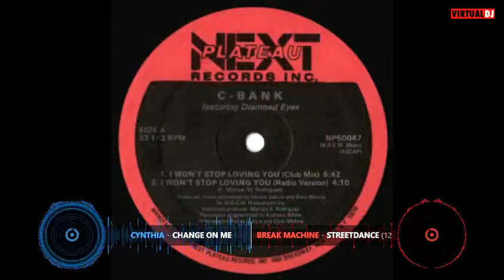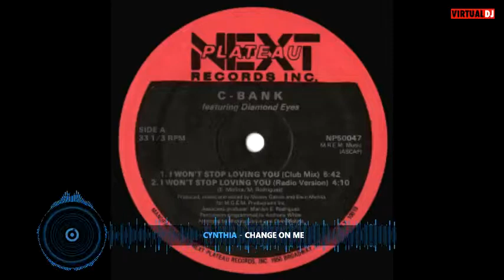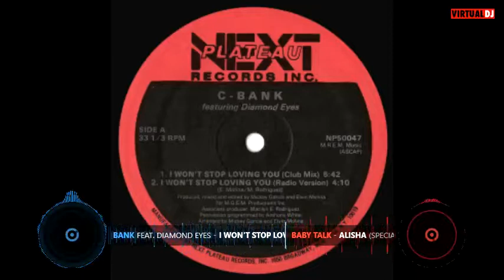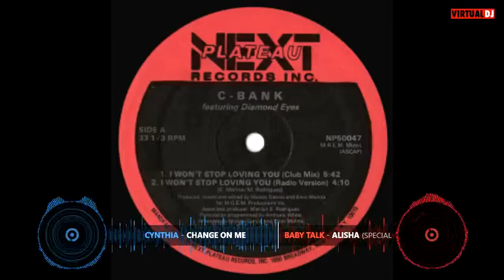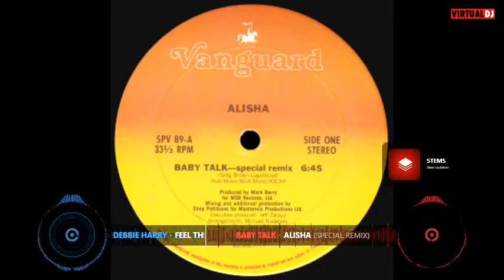FreeStyle Music VideoMix Vol 1 I parte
Video mezcla del genero Freestyle con musica de los años 80:
Cynthia-Change on me,
Break Machine-Streetdance,
Bank-I won t stop loving you,
Alisha-Baby Talk,
Debbie Harry-I feel the Spin,
FFWD-Baby don t go,
Herbie Hancock-Rock it

Freestyle es una forma de música de baile electrónico resultado de la fusión de electro con synthpop y hip hop que apareció en los Estados Unidos en los años 1980, alcanzando su pico de popularidad a finales de esa década.
Algunos intérpretes notables en el freestyle son Stevie B, Timmy T, Taylor Dayne, Company B, Exposé, Information Society, Shannon, Lisa Lisa and Cult Jam, Johnny O, y algunos temas de Miami Sound Machine (como "Dr. Beat" o "Conga") o incluso Madonna (con elementos del género en "Open Your Heart" o "Vogue").

Break Machine era el nombre de un acto de rap estadounidense de los años 80 , encabezado por Keith Rodgers y producido por Jacques Morali y Henri Belolo ; el equipo detrás de Village People.
Keith Rodgers fue músico y presentador de un programa de radio de rap en la estación de Nueva York WHBI 105.9. En 1981, grabó un sencillo , "Searching Rap" bajo el nombre de 'Bon Rock'. Esto llamó la atención de Morali y Belolo, los productores franceses , que buscaban nuevos estilos tras el declive de la música disco . En 1983, junto con Fred Zarr , lanzaron " Street Dance ", que fue un éxito internacional y uno de los primeros avances principales del hip hop .

Alisha Ann Itkin (nacida el 16 de abril de 1968) es una cantante de freestyle, pop y dance de Brooklyn, Nueva York, que tuvo varios éxitos en la década de 1980 y 1990.

Deborah Ann Harry (Miami, Florida, 1 de julio de 1945), más conocida como Debbie Harry, es una cantante, compositora, multiinstrumentista, filántropa y actriz​ estadounidense, reconocida por ser la vocalista de la exitosa y popular banda de rock Blondie​ con la cual alcanzó el éxito en todo el mundo a finales de la década de los 70'. Blondie logró posicionar varias canciones en la cima de las listas de éxitos musicales en países como Estados Unidos, Canadá, Australia, Nueva Zelanda, Reino Unido entre 1978 y 1981.

FFWD es un álbum homónimo de FFWD - Robert F ripp , Thomas F ehlmann , Kris W eston y D r. Alex Paterson.El título también es un juego con la abreviatura que se usa a menudo en el control de avance rápido de una casetera o reproductor de CD.

Herbert Jeffrey Hancock (nacido el 12 de abril de 1940) es un pianista , teclista, director de orquesta, compositor y actor ocasional de jazz estadounidense. Hancock comenzó su carrera con el grupo del trompetista Donald Byrd . Poco después se unió al Miles Davis Quintet , donde ayudó a redefinir el papel de una sección rítmica de jazz y fue uno de los principales arquitectos del sonido post-bop . En la década de 1970, Hancock experimentó con estilos de jazz fusión , funk y electro , utilizando una amplia gama de sintetizadores .y electronica Fue durante este período que lanzó quizás su álbum más conocido e influyente, Head Hunters.
Las composiciones más conocidas de Hancock incluyen " Cantaloupe Island ", " Watermelon Man ", " Maiden Voyage " y " Chameleon ", todas las cuales son estándares de jazz . Durante la década de 1980, disfrutó de un sencillo de éxito con el instrumental electrónico " Rockit ", una colaboración con el bajista y productor Bill Laswell . Su álbum tributo a Joni Mitchell de 2007 River: The Joni Letters ganó el premio Grammy de 2008 por Álbum del año , solo el segundo álbum de jazz en ganar el premio después de Getz/Gilberto en 1965.